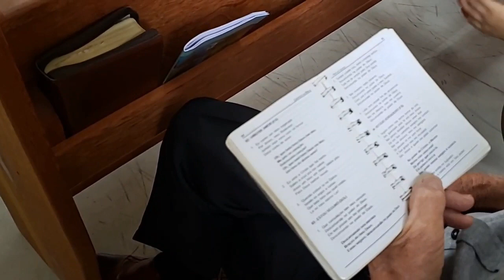28.02.2021 - Domingo - Enlace Matrimonial: Jeriel e Thalia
Cânticos: 06:42
Entrada dos noivos: 1:12:19
Pregação: 1:24:45
Votos: 2:14:47
Saída: 2:37:17